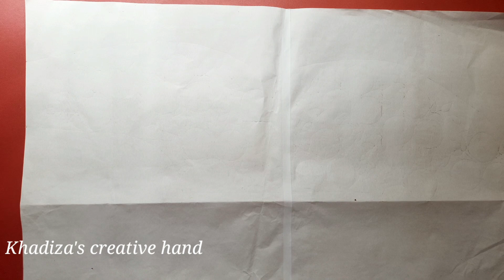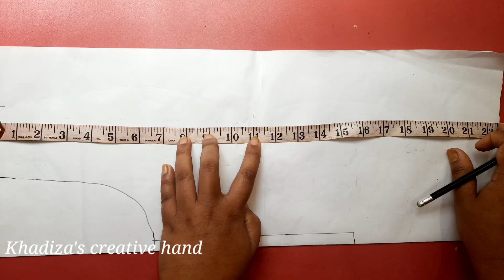আধুনিক ফুলকারি ড্রয়িং যা কামিজ তৈরি করার পরও হাতের কাজ করতে পারবেন।new hand embroidery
আধুনিক ফুলকারি কামিজের সেলাই।চুমকির কাজ। 2021 hand embroidery.New phulkari Kameez design.
আধুনিক ফুলকারি কামিজের বুকের ও পুরো কামিজের ডিজাইন ড্রইং।Full Phulkari kameez drawing

🌸🌸🌸এই ডিজাইনের ড্রয়িং ভিডিও লিংক

⏩⏩⏩ফুলকারি শাল বা গায়ের চাদর ডিজাইন ড্রয়িং  এবং সেলাই প্লেলিস্ট ঃ

পহেলা ফাল্গুনের জন্য কামিজে জবাফুল পেইন্ট।handpaint
রেডিমেড এক্রেলিক কালার দিয়ে সালোয়ারে ব্লকপ্রিন্ট।acrylic colour blockprint on salwar.

জলছাপ পদ্ধতিতে ব্লক প্রিন্ট করার নিয়ম।block print tutorial for the beginner.
রুপালি আফসান পদ্ধতিতে ব্লকপ্রিন্ট।ডাবলডাইস  দিয়ে আফসান ব্লকপ্রিন্ট।afson block tutorial#blockprint

বডির মাপ। Phulkari Rose drawing on kameez
সাইনপেন গোলাপড্রইং।বডিরমাপ। Phulkari

Thank you for staying with me.